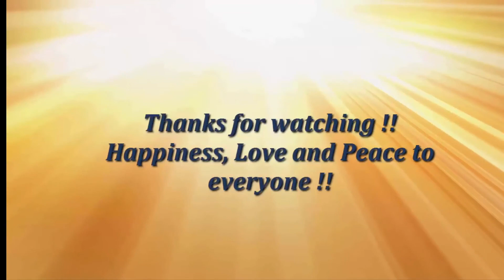How to make a "Square Box / Container with Flaps" using A4 paper - Useful Origami Tutorial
# Origami
# Paper Crafts

Origami & Paper craft demos made very easy to learn!

Intro: I am passionate about  Paper arts since my childhood, especially Origami . I live in India, Karnataka, Bengaluru. By Profession I am into IT education & as a passionate hobby I do Origami & Crafts tutorial.

I have uploaded over 400 plus video tutorials on  various designs & models.

I started my channel in Feb 2015 and I am really overwhelmed by the response.

Happy Folding! Happiness, Peace & Love to everyone